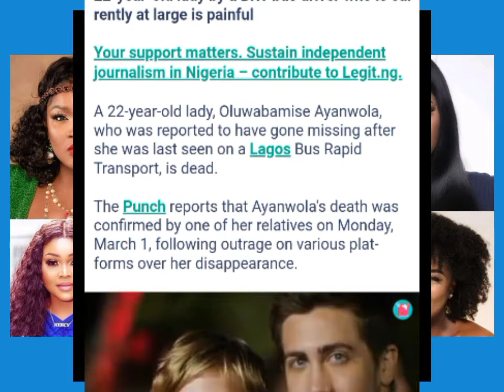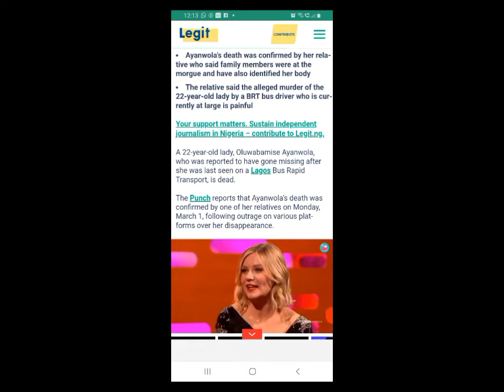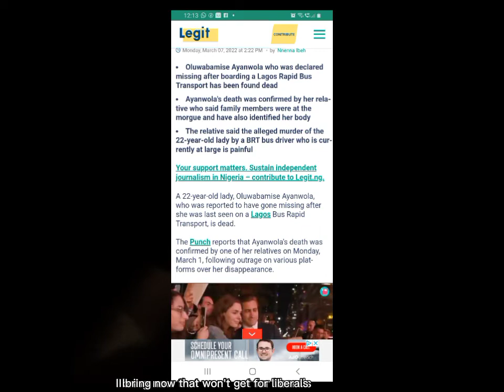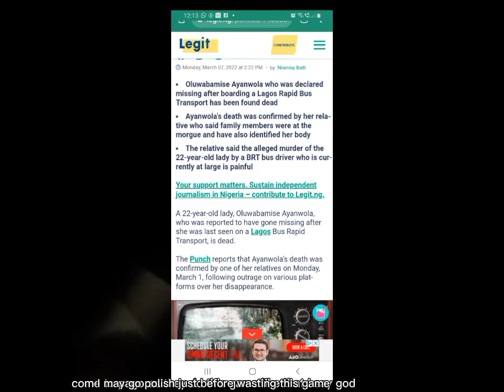breakig news22 year oĺd ĺady by name oĺuwabamìse who enter busļ was killing